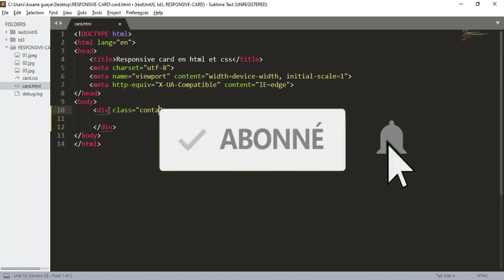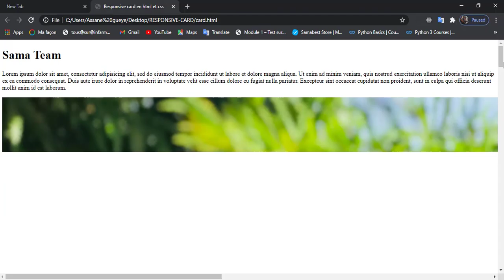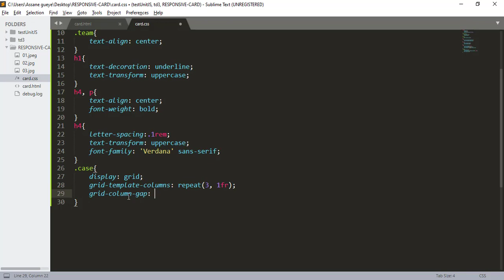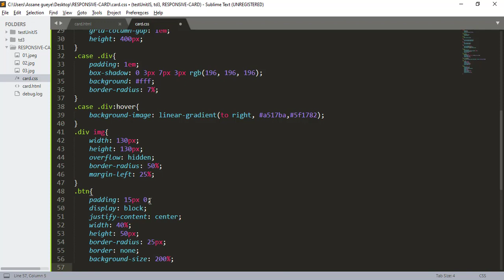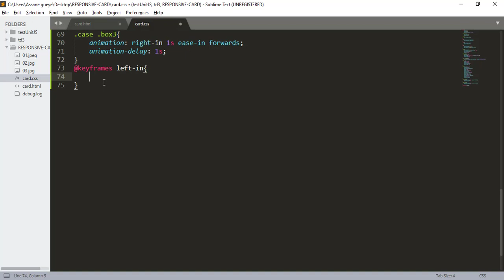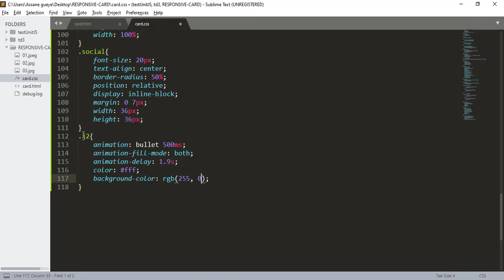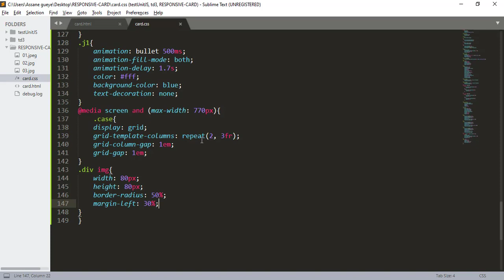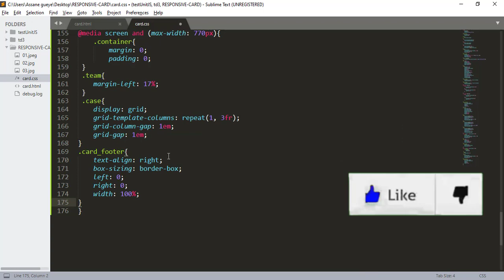Responsive Card Animations | CSS Grid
Team Card Responsive en HTML et CSS. créer des cards responsive avec html et css dans votre site internet. n'hésitez pas à vous abonner à la chaîne pour ne pas manquer mes prochaines vidéos.
-flip card
-grille css
-media queries
-card hover